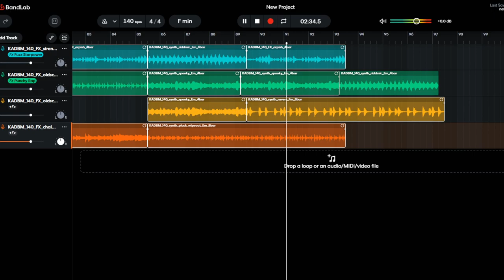(ADHD) TYPE OF BEAT... Producer (LandoFromtheBando)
This is not what I was expecting when I made the type of beat but I guess it works.